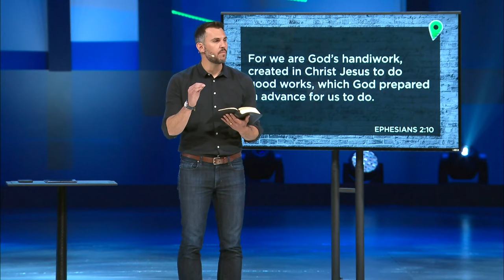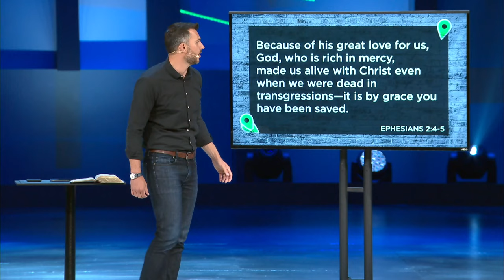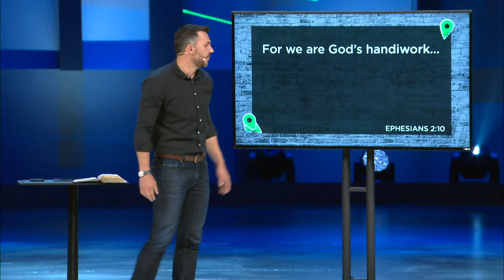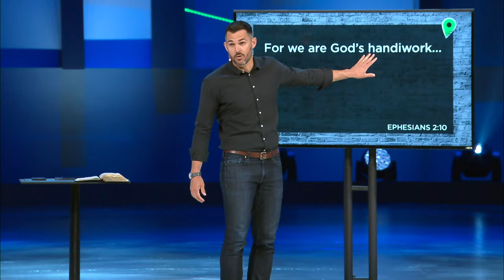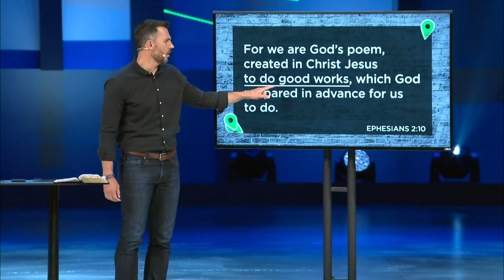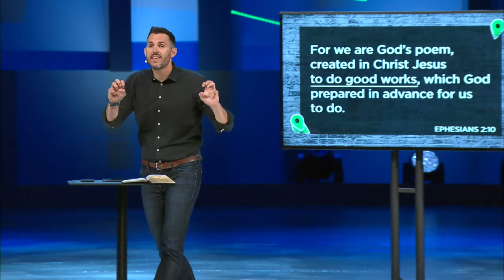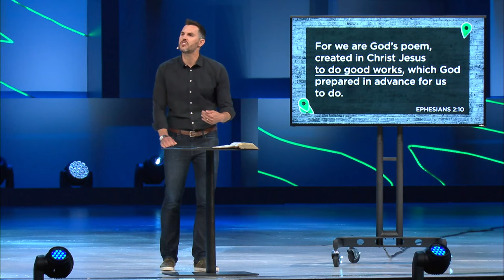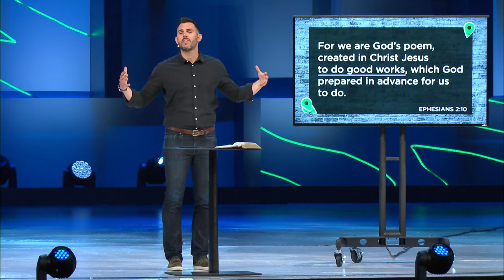We Are Here: Made For This | Matt Wright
Ephesians 2 tells us that we are created by God to do work He’s called us to do. So when we serve,
we are more of what God has made us to be than at any other time. Matt Wright teaches.